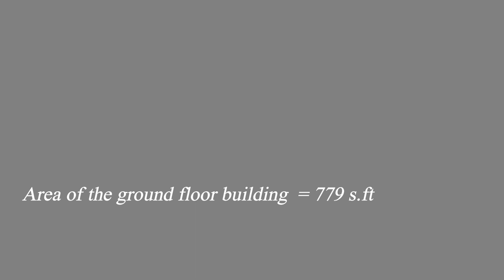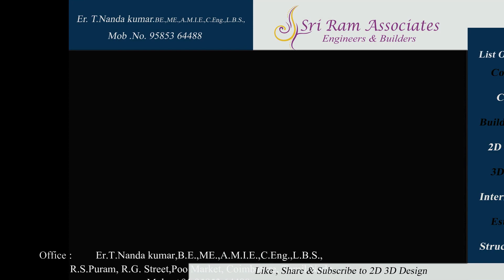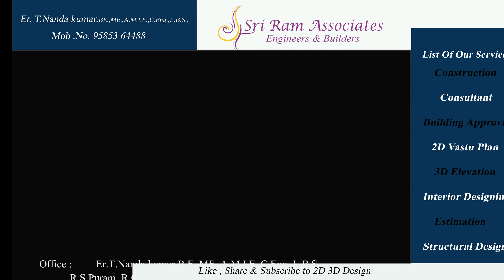20 x 38 south facing building plan as per vastu in Tamil 2019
2D 3D Design
 20 x 38 south facing building plan as per vastu in Tamil 2019

Note :
       This is the south facing plot size 42’0” x 40’0”  and the main door is placing in the east facing and the area of the building 779 S.ft with car parking as per vastu.

Ground Floor

Bed room 15’6” x 10’0”
Kitchen & Dinning 15’6” x 8’0”
Staircase, Toilet

2D 3D Design
Office : Sri Ram Associates
Er.T.Nanda kumar BE.,ME.,A.M.I.E.,C.Eng.,L.B.S.,
Coimbatore,Tamil Nadu.

This channels is all about Building plan like 2D,3D in Tamil as per vastu.
Enter a new way of learning professional building plan design as per vasth in tamil.
The building plan are made by  Er.T.Nanda kumar,B.E.,M.E.,A.M.I.E.,C.Eng.,L.B.S.,
All the videos uploading in this channel Tamil Language.
This channel is helpful for your dream house building plan as per vastu
All kind of buliding plan drawing such as like Residential Building, Commercial Building, Industrial Building, School, College, Hotel, etc.,
The residential Building Drawing like Ground floor Building Plan, First Floor Building Plan, 1bhk, 2bhk, 3bhk house plan As per vastu (Tamil)
All kind of plot  like North face, East face, south face, west face are to be design as per vastu.
2D drawing such as Building plan, 3D Elevation drawing from an Auto Cad and 3d max software.
In this video is education  purpose only.